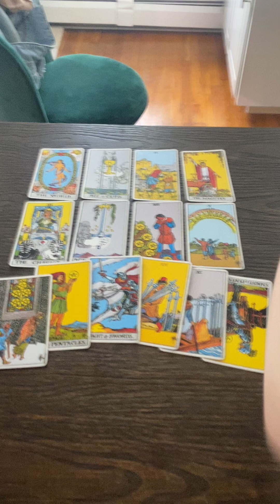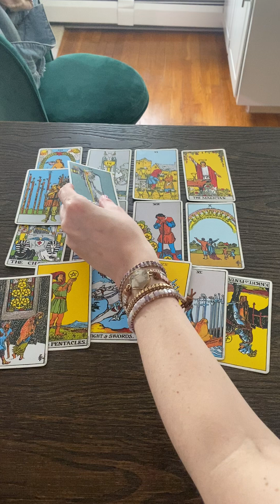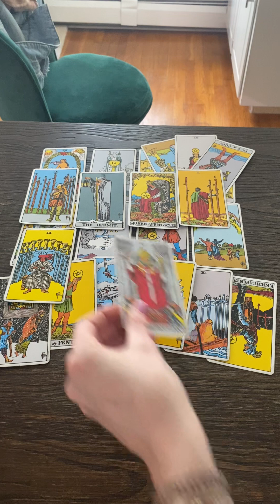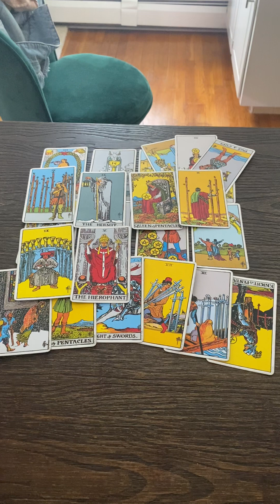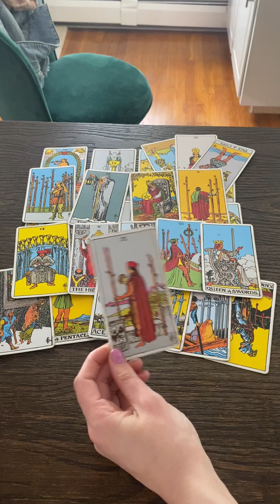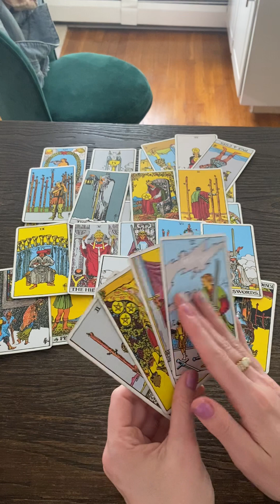Capricorn E April 2023